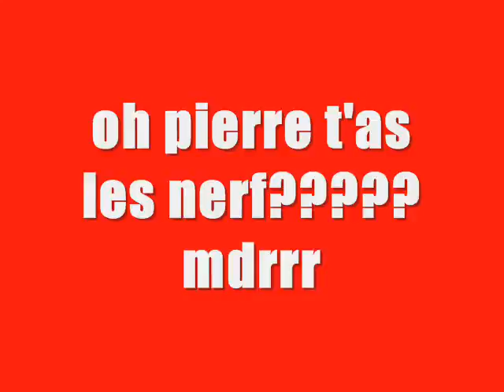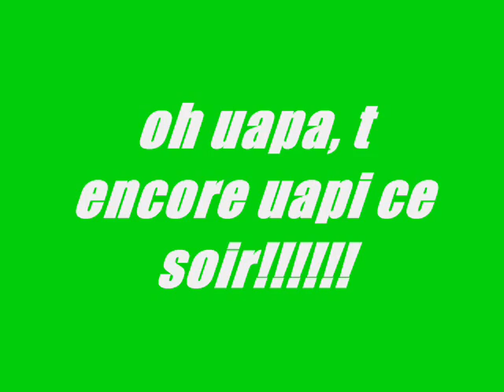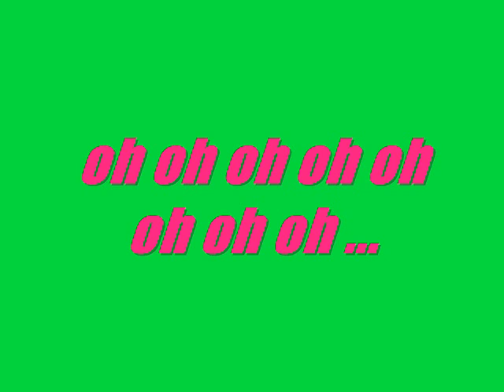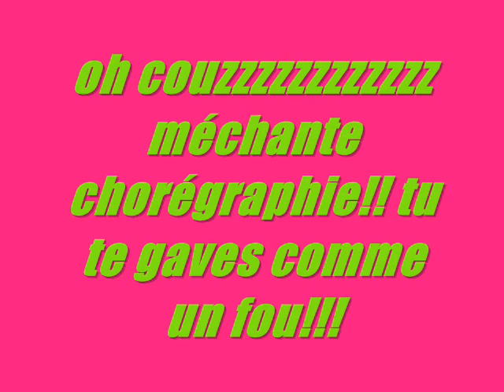st amand club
jgbil: